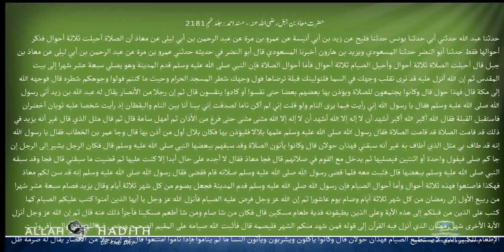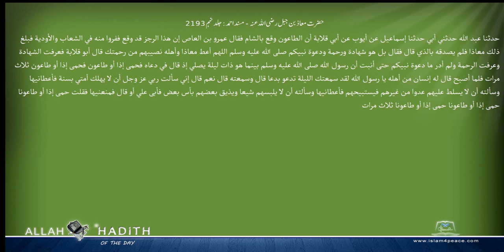حضرت معاذ بن جبل رضی اللہ عنہ مسند احمد Musnad Ahmad Islam4Peace com